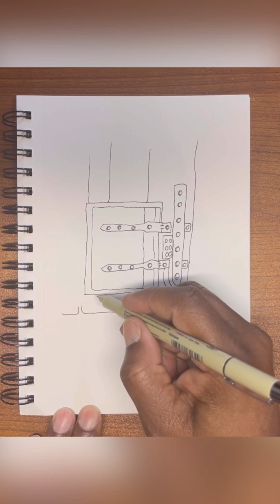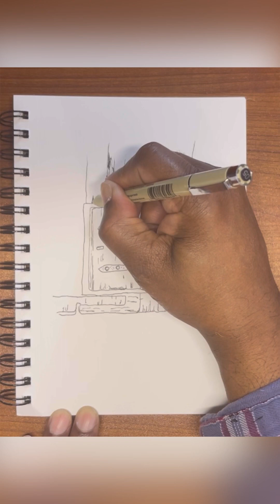Pen Drawing for Watercolor Wash